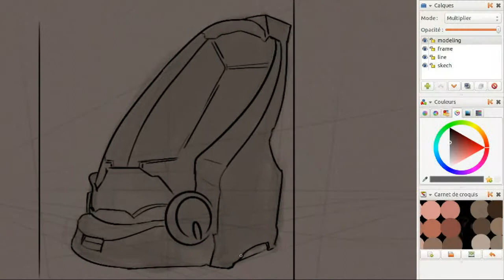concept Ergo module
Concept Art
The Ergo Project